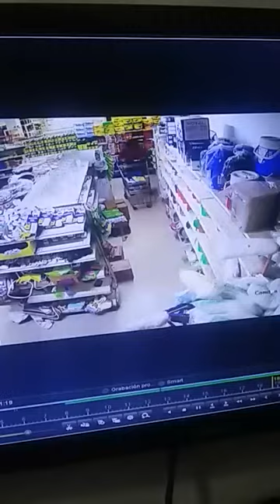Atrapan dos mujeres robando en supermercado de San Juan de la Maguana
SAN JUAN DE LA MAGUANA, República Dominicana.- Las cámaras de seguridad de un supermercado de San Juan de la Maguana, captaron a dos mujeres que estaban robando en el establecimiento comercial.